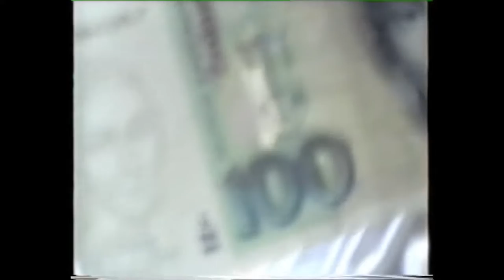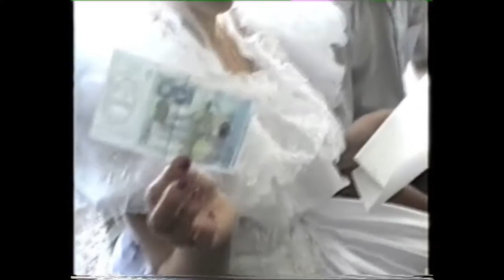NRKMN391 - Mama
Folge Narkaman Beats auf Instagram

Hallo Leute,

ich widme mich diesem Projekt meiner Mama. Emotionen, Deepness, Realtalk stecken in diesem Projekt. Mein Fokus bleibt weiterhin Beats bauen und zwischendurch mal auf meinen Sachen Künstlerisch agieren.